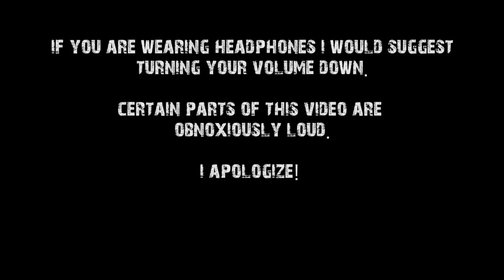FTP x DC VLOG & AFTER PARTY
vlogged a couple days while I was out in LA. Check it out!